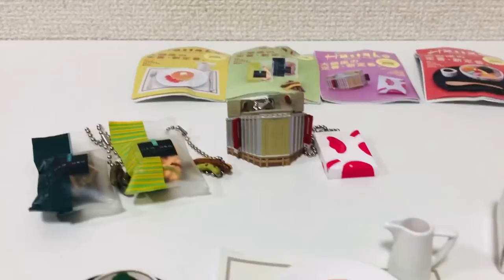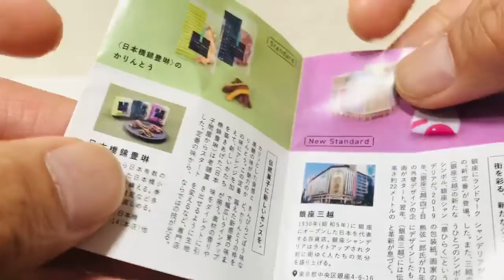【カプセルトイ】全5種 開封レビュー ケンエレファント Hanako マガジンハウスコラボ「大銀座 ミニチュアコレクョン」コージーコーナー 帝国ホテル 銀座三越 錦豊琳 若松 （ガチャガチャ）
ご来店ありがとうございます！

『Hanako』編集部が銀座の街で見つけた定番＆新定番がミニチュアフィギュア化！
1988年に創刊し、およそ30年もの間、 カフェやレストランのトレンドを探ったり、 魅力的な旅先を提案し続けながら、 最近では“学び”のきっかけを提供するなど、 女性の知的好奇心に応えてきた雑誌『Hanako』。 そのHanakoの人気テーマのひとつである 「大銀座」。その特集の中で紹介された、「銀座といえば」で思い浮かべる定番の味、場所と、新しい「銀座」の見所がミニチュアフィギュアになりました。

Hanako編集部執筆の解説書付き。
切り込みを入れると冊子になり、「mini Hanako」として楽しむことができます！

①〈銀座コージーコーナー〉苺のショートケーキ＆モンブラン
テイクアウト用パッケージと保冷剤が付属し、組み合わせることで、テイクアウトが再現できます。※ロゴ入り紙ナプキンが付属します。
(ショートケーキ 横2 × 高さ1.2cm)
(モンブラン 横2.3 × 高さ2cm)
(箱 2.8 × 3.5 × 高さ2cm)

②〈銀座三越〉銀座シャンデリア＆三越の贈り物
銀座三越に新しいシンボルとして、2020年に登場した「銀座シャンデリア」と、画家の猪熊弦一郎氏が71年前にデザインした「包装紙」をラインナップ。
※本商品は、ボールチェーンが付属するキーホルダータイプの商品となります。
(贈り物 3 × 2 × 高さ0.5cm)
(銀座シャンデリア 横3.5 × 高さ3.5cm)

③〈日本橋錦豊琳〉かりんとう
「野菜」と「きんぴらごぼう」をミニチュアフィギュア化。印象的なパッケージとかりんとうを再現しています。
(パッケージ 縦5.5 × 横3.2cm)
(かりんとう 2cm)

④〈帝国ホテル〉インペリアルパンケーキ いちご添え
日本を代表するホテルのひとつである帝国ホテルで味わえるホットケーキの、うつくしいかたち・色味を忠実に再現しました。
(お皿 5cm)
(ホットケーキ 2cm)

⑤〈銀座 若松〉あんみつ
黒塗りのおぼんの木目や、器に描かれた店名・イラストも再現しています。
(おぼん 3 × 4cm)
(あんみつ 横2.5 × 高さ1.8cm)

※()の中はおおよそのサイズ感です。

【備考】
企画制作・発売元：株式会社ケンエレファント

★1個の値段は下記になります。
カプセルタイプ500円(税込)
BOXタイプ550円(税込)